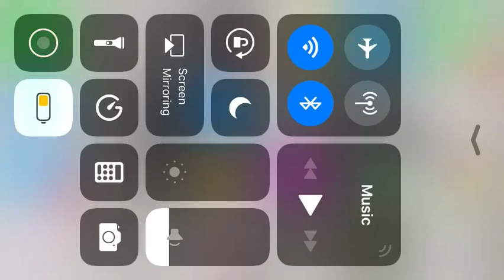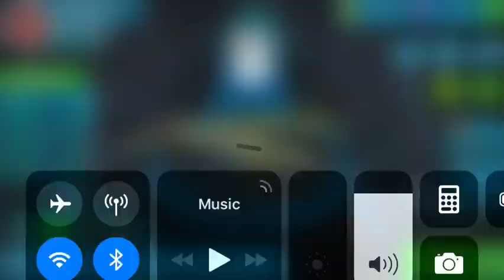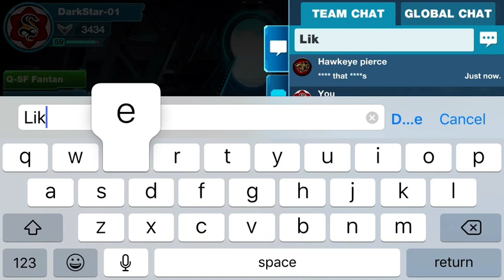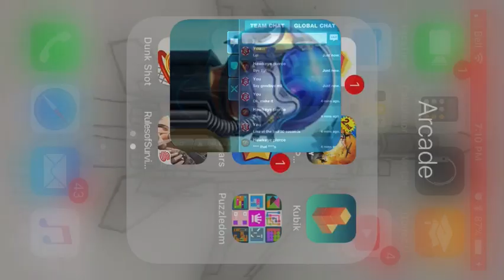Air Combat OL: Team Match- “ Welcome Stranger”- T4 Teen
Hellcat finally changed his name

If you wanna get the game yourself: Air Combat OL: Team Match by VOLV LLC